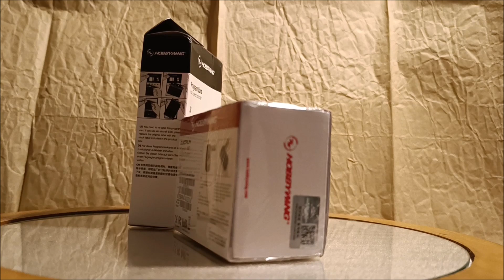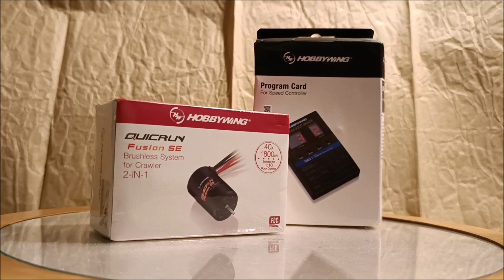" QUICRUN Fusion SE " - Set für RC Crawler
" QUICRUN Fusion SE " - Set for RC Cars